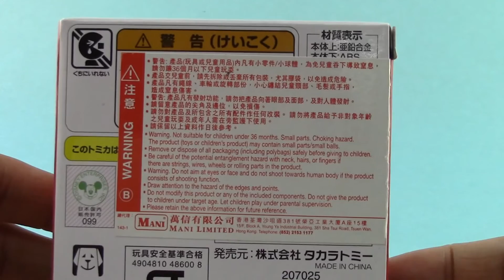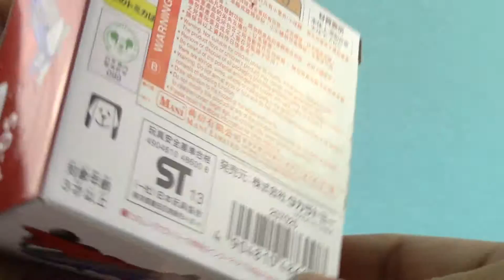Planes P-05 Bulldog【leksaksbil】01246+se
【leksaksbil】タカラトミーがプラレール
Planes P-05 Bulldog